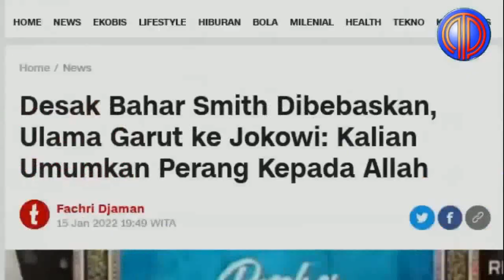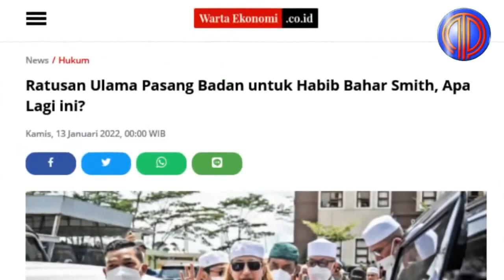Ngamuk2 Mau Seret Hakim-Jaksa Ke Neraka❗️Novel Bamukmin Dipecundangi Gus Miftah